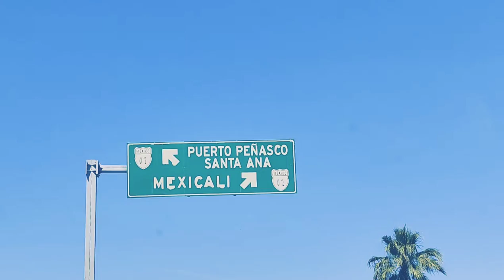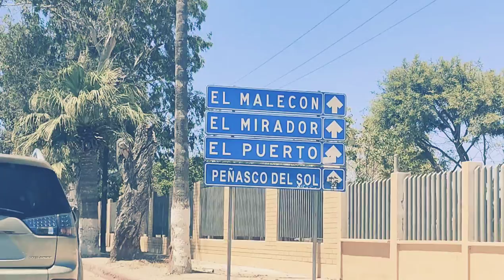On Our Way to Puerto Panasco